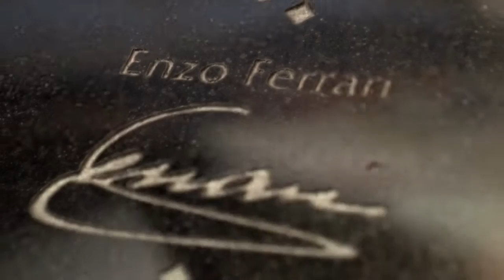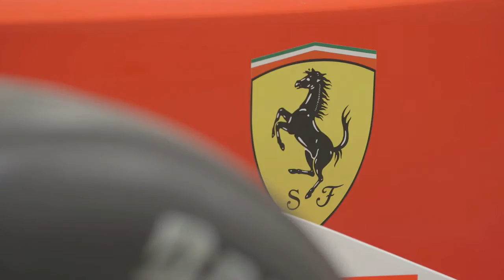Luca di Montezemolo Tribute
Luca Cordero di Montezemolo is honored by Paolo Pininfarina, Rob Myers and others.
Induction Night 2015
Automotive Hall of Fame